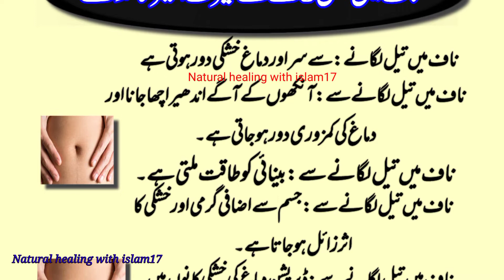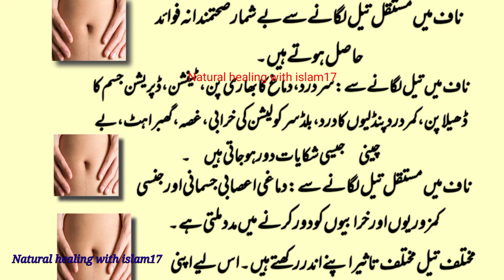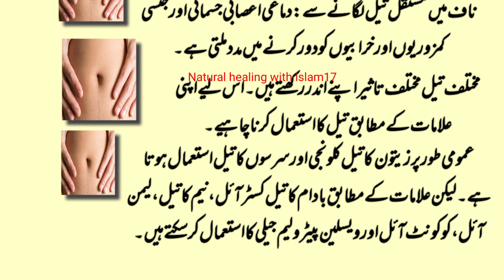ناف میں تیل لگانے کے فائدے |Naaf main tail lagane ke fawaid|oiling in Belly button|Navel oiling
|Naaf main tail lagane ke fawaid|oiling in Belly button|Navel oiling
ناف میں تیل لگانے کے فائدے